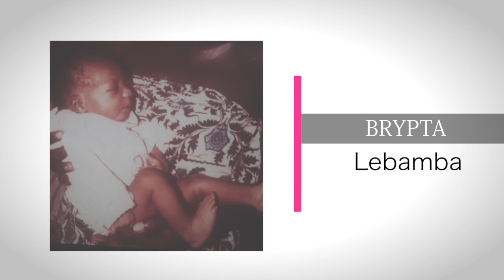B& J S 2